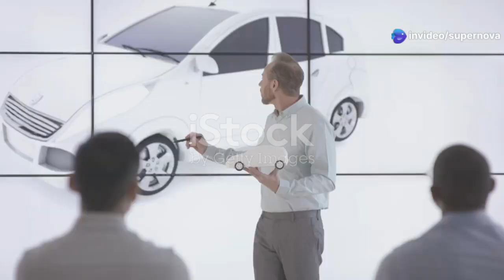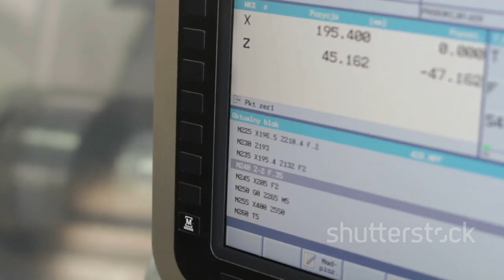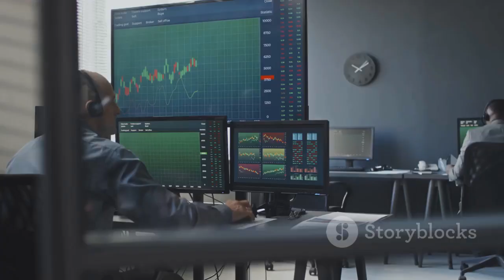Elon Musk Unveils the Game-Changing Giga Press Revolution!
Tesla’s groundbreaking Giga Press upgrade for 2025 is set to revolutionize the automotive industry. Featuring a re-engineered aluminum alloy that combines strength and ease of molding without requiring heat treatment, this innovation ensures faster and more efficient manufacturing. By simplifying the production process, Tesla’s approach reduces costs and environmental impact, enabling lighter and stronger vehicles. The advanced Giga Press utilizes AI-driven quality control systems that detect defects in real time, ensuring superior part quality and minimizing waste. Multi-material casting capabilities allow it to work with aluminum, high-strength steel, and composites, optimizing each vehicle component for specific functions. Additionally, its modular design enhances transport and assembly efficiency, supporting Tesla’s global expansion plans. Energy-efficient motors and heat recycling systems reduce energy use by 30%, further underscoring Tesla’s commitment to sustainability.

This innovation allows Tesla to produce larger and more complex vehicle parts in a single step, improving safety, performance, and design possibilities. The upgraded Giga Press also supports more competitive EV pricing by cutting material and labor costs. With global gigafactory expansions, Tesla can rapidly meet rising demand and establish localized production, mitigating supply chain issues. Advanced sensors and automated mold handling ensure precision and durability, while proprietary alloys pave the way for aerodynamic and lightweight designs. These upgrades align with Tesla’s sustainability goals and bolster its leadership in the EV market. The Giga Press is reshaping automotive manufacturing by integrating innovation, efficiency, and eco-friendly practices, pushing the boundaries of what’s possible in the industry.